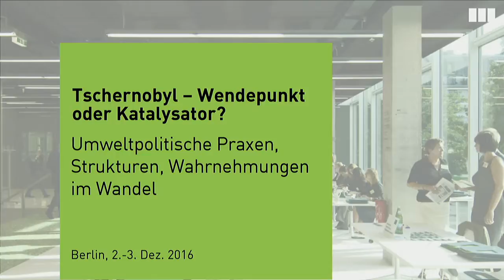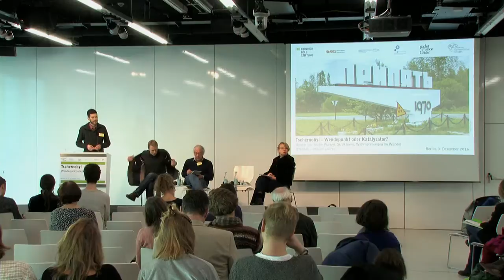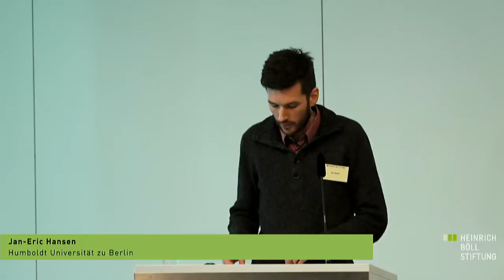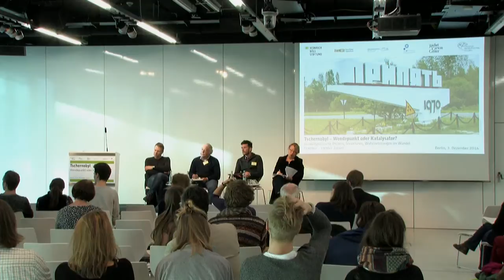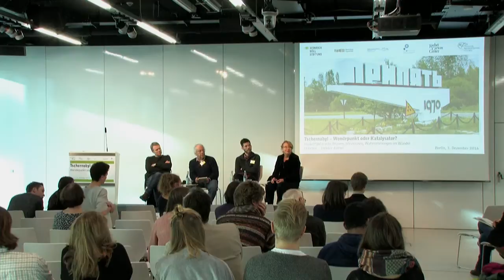Politische Parteien und Tschernobyl: Wandel oder Kontinuität umweltpolitischer Positionen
Jan-Eric Hansen: Streit um die Zukunft: Der umweltpolitische Diskurs in der deutschen Sozialdemokratie

Christoph Becker-Schaum: Atomausstieg als Markenkern. Die Grünen und Tschernobyl

Moderation: Marianne Zepp
Kommentar: Frank Bösch

Über die Konferenz:
"Tschernobyl – Wendepunkt oder Katalysator? Umweltpolitische Praxen, Strukturen, Wahrnehmungen im Wandel
(1970er – 1990er Jahre)"

Am 26. April 1986 kam es im Atomkraftwerk Tschernobyl zu
einem Super-GAU. In der Folgezeit wurden die Risiken der Atomenergie breit diskutiert, bekam die Anti-Atom-Bewegung enormen Zulauf, mussten sich die AKW-Betreiber viele Fragen und neue Regelungen gefallen lassen.

In der Bundesrepublik reagierte die Regierung auf die Katastrophe
in der Sowjetunion. Sie richtete ein eigenständiges Umweltministerium ein, das erstmals die Kompetenzen für Umwelt, Naturschutz und Reaktorsicherheit bündelte.
Die Konferenz zielt darauf ab, Tschernobyl in den Kontext der
Umweltpolitik einzubetten, die sich seit den 1970er Jahren entwickelte.

Die Beiträge nehmen verschiedene Akteure in den Blick,
die diese Politik maßgeblich gestaltet haben: die Zivilgesellschaft,
die Umweltverbände, die Wirtschaft, die Medien.

Stellt das Reaktorunglück einen Wendepunkt in der Geschichte der
Umweltpolitik dar mit gravierenden Einschnitten?
Oder beschleunigte die Katastrophe nur vorhandene und absehbare Entwicklungen?
Rückte der Unfall umweltpolitische Ziele verstärkt in den Vordergrund der politischen Debatte?
Stärkte dies die Umweltpolitik wirklich nachhaltig?
Veränderten sich die Wahrnehmungen von Umweltproblemen, politischer Mobilisierung, politischem Handeln und politischen Strukturen?
Welche Rückwirkungen hatte die Reaktorkatastrophe auf die westdeutsche Parteienlandschaft, insbesondere auf die SPD und die Grünen?
Welche marktkonformen Lösungen diskutierten Politik und Wirtschaft, wie kamen nach 1986 die ökologische Modernisierung und die Energiewende voran?
Welchen Anteil daran hatte die Explosion im ukrainischen Reaktor wirklich?
Die Wirkung von Tschernobyl war grenzüberschreitend. Mit Beiträgen aus westeuropäischen Ländern (Schweden, Italien. Frankreich, Großbritannien, Belgien) und einem besonderen Schwerpunkt auf die Entwicklung in den ehemaligen Ostblockländern (die ehemalige Sowjetunion, Ukraine, DDR, Polen Litauen, Rumänien und Bulgarien) öffnet die Konferenz die Perspektive auf die transnationale Wirkungsgeschichte von Tschernobyl.

Über die Konferenz:
(1970er – 1990er Jahre)"